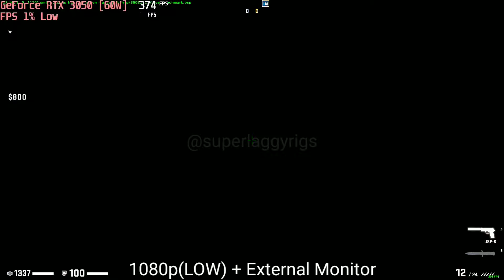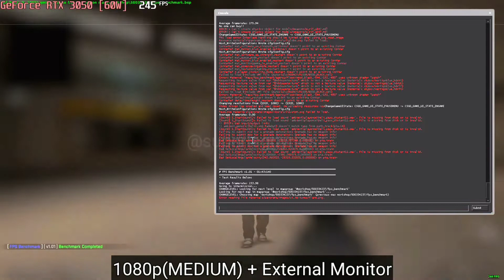CSGO benchmark on RTX 3050 | HP Pavilion Gaming Laptop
In this video, I benchmarked Counter-Strike: Global Offensive on all settings (Low, Medium & High) on Nvidia GeForce RTX 3050 with an Intel Core i7-11370H processor gaming laptop. hope you will enjoy this :)

LAPTOP SPECIFICATIONS:-

CPU: Intel Core i7 11370H (11th Gen) | 4 Cores, 8 Threads (Base Clock:- 3.30 GHz, Boost Clock:- 4.80 GHz)
GPU: Nvidia GeForce RTX 3050 4GB GDDR6 (TGP: 60W)
RAM: 16GB Dual Channel Upgraded Ram 3200 Mhz (Upgradable upto 64GB)
STORAGE: 1TB PCIe Gen3 NVMe SSD + 1TB 7200 RPM HDD (Upgraded)
DISPLAY: 15.6 Inch 1920×1080 Full HD 144Hz
LAPTOP NAME: HP Pavilion 15-DK2096TX
EXTERNAL MONITOR

Check the Best Price on this Laptop here:-

This means that, at Zero Cost to You, Channel will be supported by a commission if you finalize a purchase through our link. This will help us the creator to bring you more quality videos like this one.